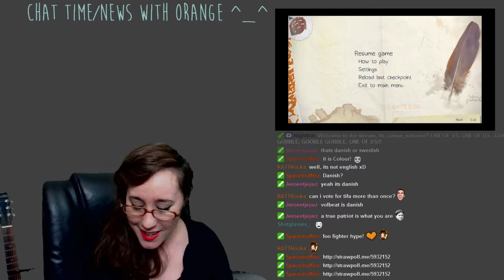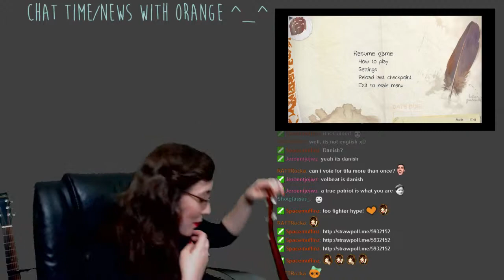Times, Times Like These